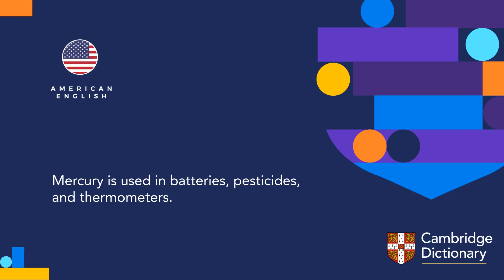How to pronounce mercury | British English and American English pronunciation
Learn how to pronounce "mercury" in British English and American English. Hear the pronunciation of the word on its own and in example sentences.

Look up the meaning of “mercury” and thousands of other words and pronunciations for free in the Cambridge Dictionary